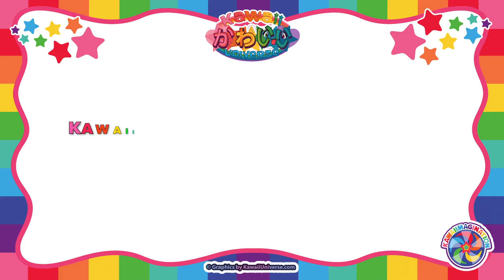Kawaii Universe | Kawaiimagination Episode 1 - Colors of a Cute Rainbow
The first episode of Kawaiimagination featuring original animation for cute education that makes for a family friendly and all ages video.

This episode simply and cutely delves into a visual experience of color connected with sound and color names symbolized with spellings in colors of the words with little creatures in each color.

Original Graphics, Animation and Music by KawaiiUniverse.com